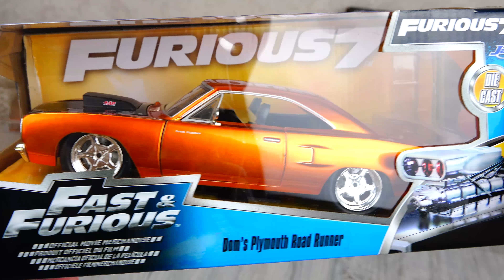Kids Toys Video - The cars for kids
Hi, kids! Watch our new Video Kids It's very fun & interesting!